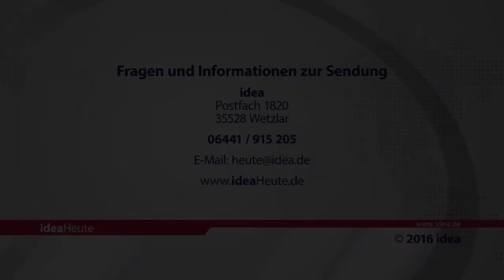ideaHeute vom 07 06 2016 - Boko Haram - Schweigemarsch für das Leben - Smartphones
Vater von Boko Haram-Opfer bittet um Gebet - Erzgebirge: Proteste bei Schweigemarsch für das Leben - Smartphones bieten Chancen, bergen aber auch Risiken